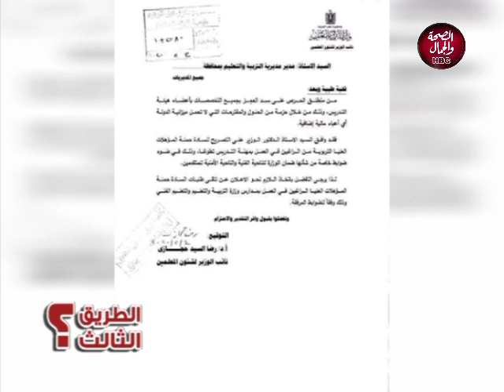الطريق الثالث | هاني الديباني يوضح قرار وزارة التعليم للمتطوعين